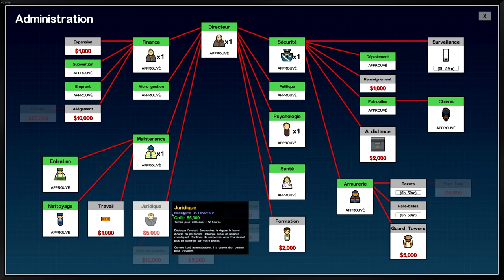Prison Architect Episode 5 - Saison 2 | Let's play FR